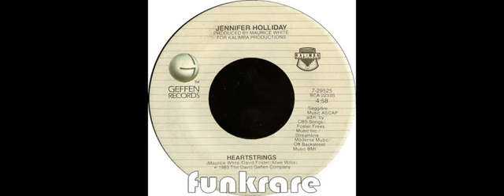Jennifer Holliday Heartstrings